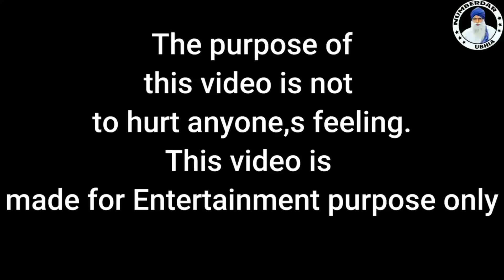ਚਾਂਬਲੀ ਬੁੜੀ !! CHAMBLI BUDDI !! FULL FPISODE A PUNJABI BEST SHORT MOVIE 2023